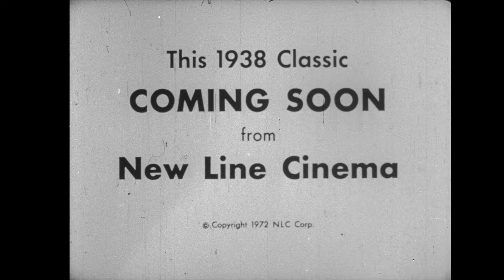Reefer Madness 1936 Original Trailer in 4k Ultra HD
The original trailer in high definition of Reefer Madness directed by Louis J. Gasnier. Starring Dorothy Short, Kenneth Craig and Lillian Miles.

Reefer Madness (originally made as Tell Your Children and sometimes titled as The Burning Question, Dope Addict, Doped Youth, and Love Madness) is a 1936 American propaganda film about drugs revolving around the melodramatic events that ensue when high school students are lured by pushers to try marijuana—from a hit and run accident, to manslaughter, suicide, conspiracy to murder, attempted rape, hallucinations, and descent into madness from marijuana addiction.

The film was directed by Louis J. Gasnier and featured a cast of mainly little-known actors.

Originally financed by a church group under the title Tell Your Children, the film was intended to be shown to parents as a morality tale attempting to teach them about the dangers of cannabis use. It is notable for being one of the few times in Hollywood where the generation gap between the Lost Generation and the Greatest Generation is portrayed.

Soon after the film was shot, it was purchased by producer Dwain Esper, who re-cut the film for distribution on the exploitation film circuit, exploiting vulgar interest while escaping censorship under the guise of moral guidance, beginning in 1938–1939 through the 1940s and 1950s.

The film was "rediscovered" in the early 1970s and gained new life as an unintentional satire among advocates of cannabis policy reform.

AKA:

A Loucura da Ganza
A Porta da Loucura
Dope Addict
Doped Youth
Love Madness
Narkotykowe szalenstwo
Stupéfiants
Tell Your Children
The Burning Question
Zombi 24: Undead Pothead Maniacs
Лудостта на тревата
Прокуренные Мозги
リーファー・マッドネス 麻薬中毒者の狂気